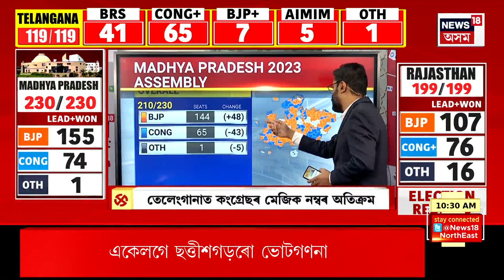Assembly Election 2023 Result : মধ্যপ্ৰদেশত বিজেপিৰ ছুনামি | Assam Poltics